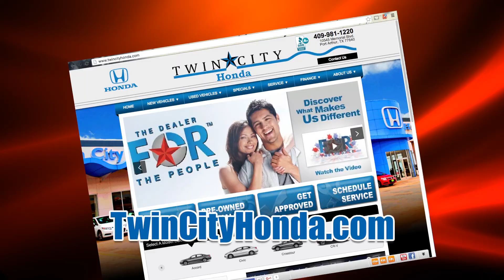Twin City Honda - Believe it!